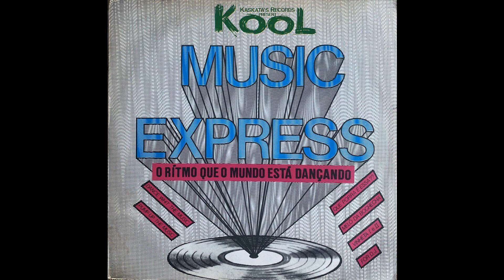Various - Capela 2